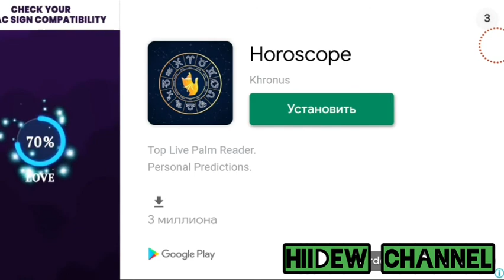One Level 2: Stickman Jailbreak Level 121-131 Walkthrough